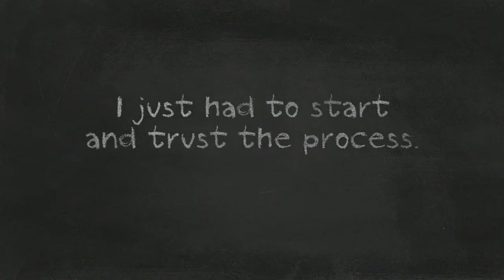My Writing Journey 2: Just Start